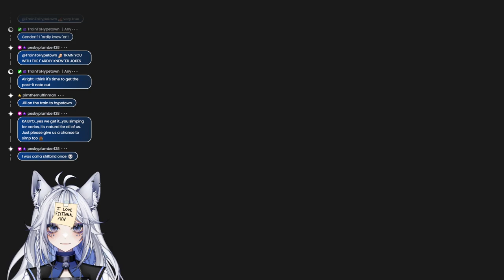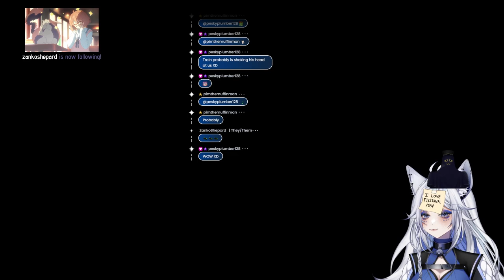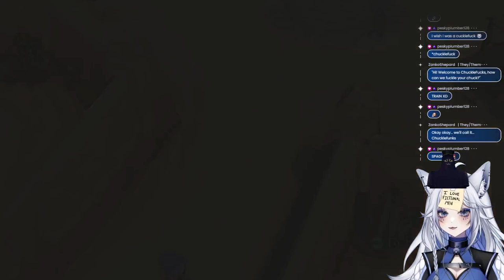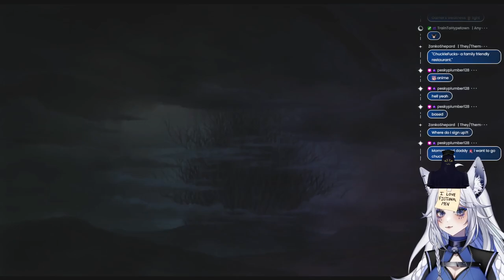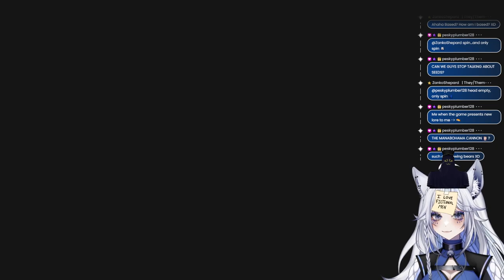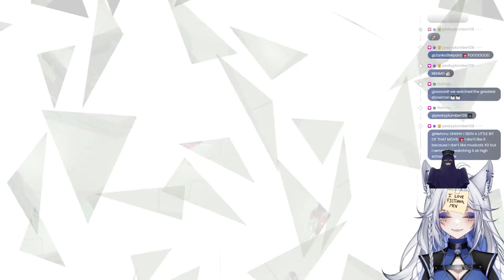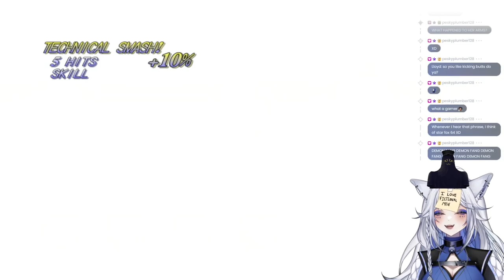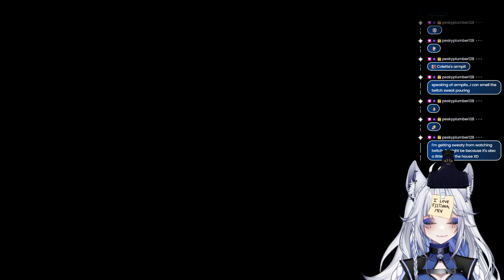Resident Evil 3 (Part 2) & Tales of Symphonia Stream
So first part of the Resident Evil livestream has sadly been lost.
I wanted to upload this just incase anyone wanted to watch. Half of the video is RE3 and the other half is Tales of Symphonia.